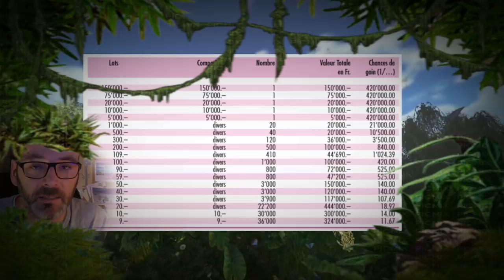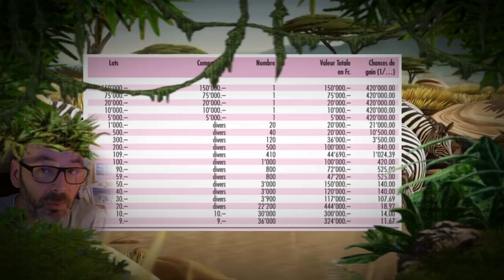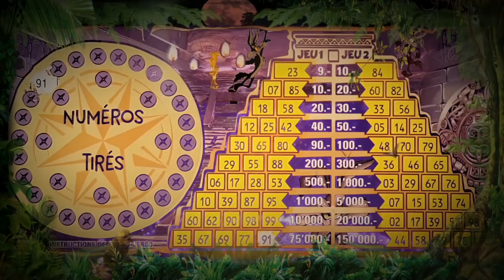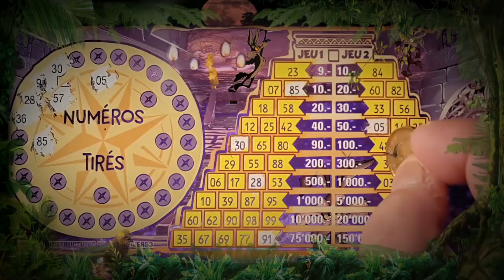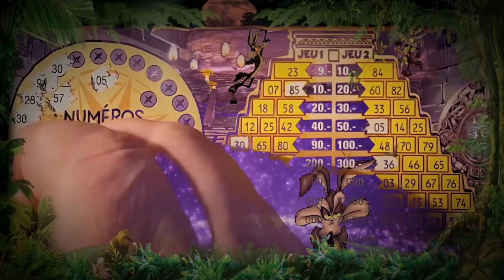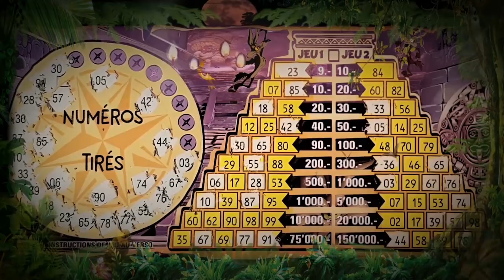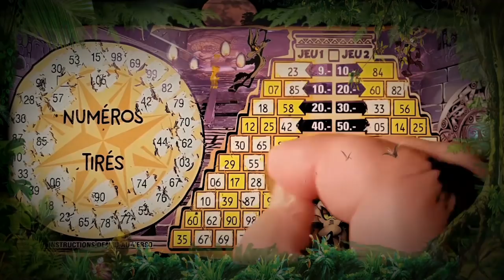LOTERIE ROMANDE TICKETS A GRATTER